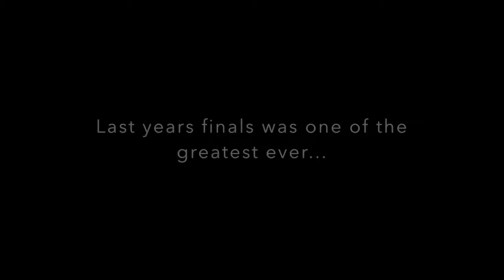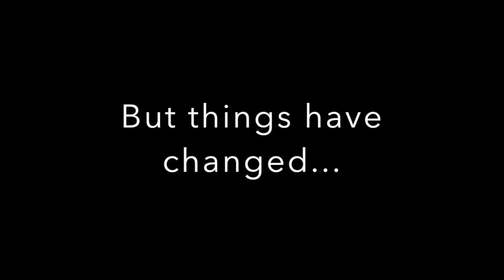NBA Finals Hype || Warriors Vs Cavs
Who do you have winning it all?

All videos belong to respected owners